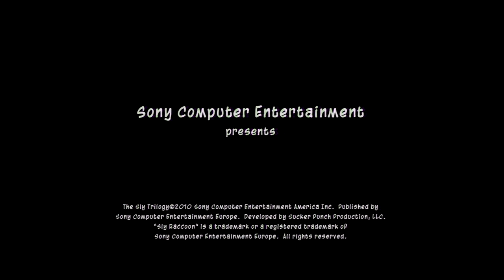Let's Play Sly 2 Band of Thieves - Part 1 - The Brains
This LP should be much less shacky than the Sly 1 one. Should I redo it someday?